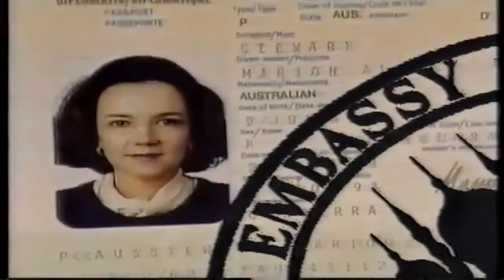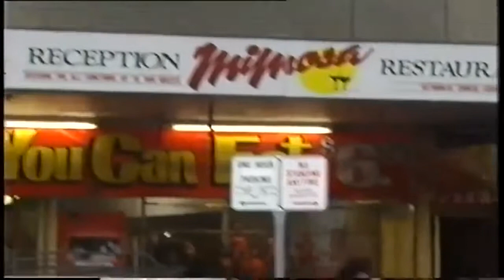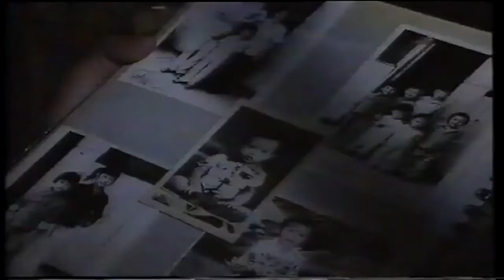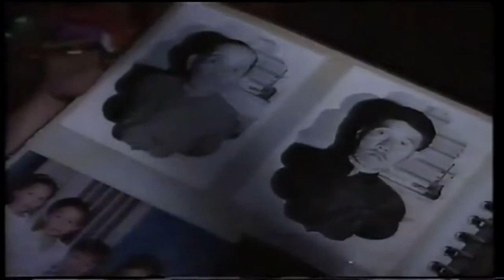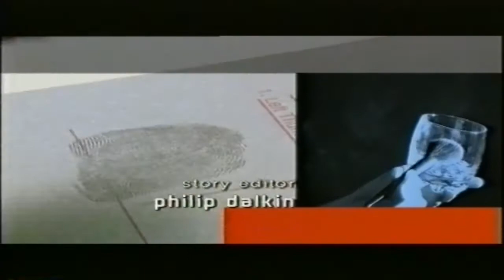Tony Le-Nguyen Showreel